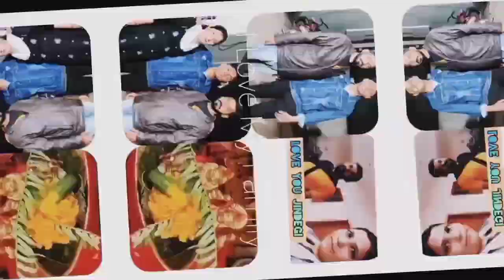chalte hai hamara farmhouse.hamare farmhouse kese dikhta hai @sunamikabehera9372 🙏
ha hamara farmhouse kaisa hai
farmhouse mein kya karte hain
क्या-क्या paudha laga hua hai
chalo Aaj dekhte hain@sunamikabehera9372 🙏